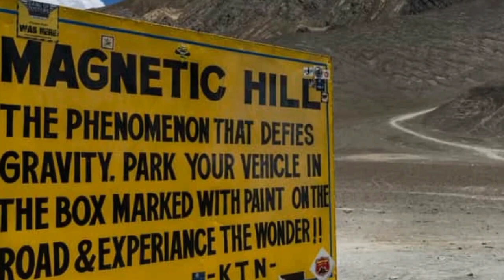Beautiful place in India